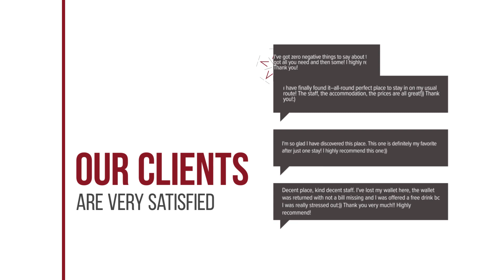Tomis99 Apart hotel review | Hotels in Constanta | Romanian Hotels